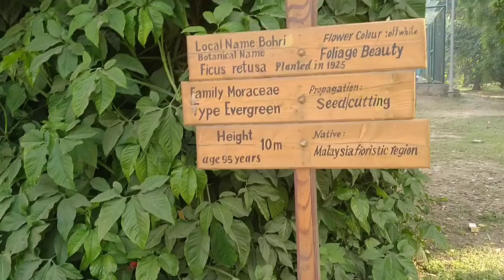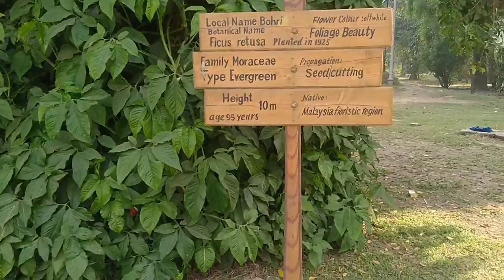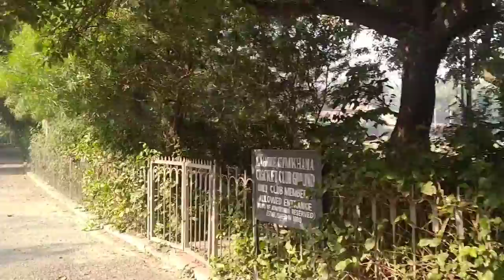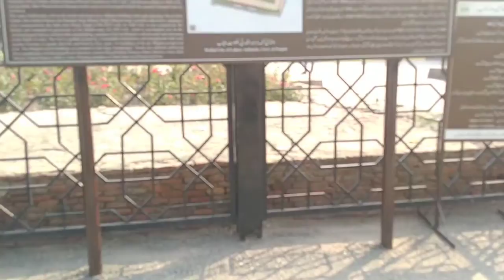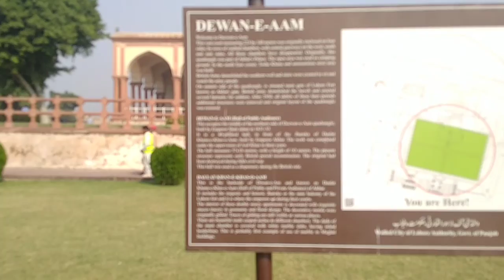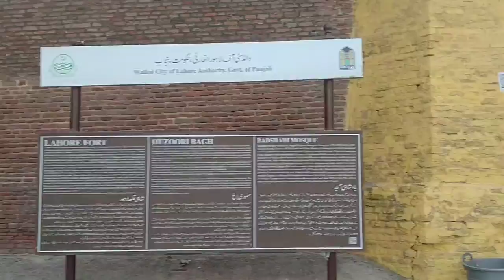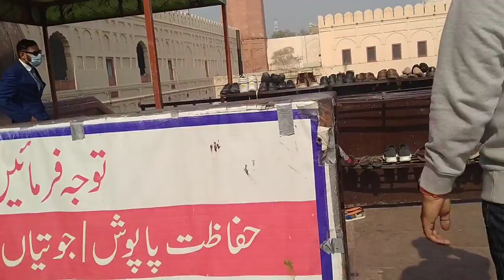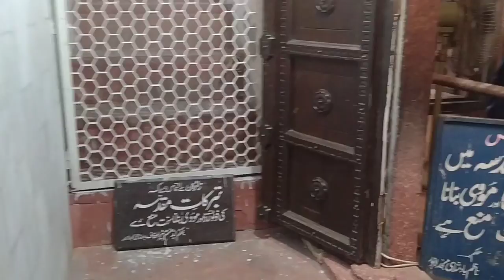Day with my Ali's|| FunDay Sunday Vlog|| Break fast|| Jinnah Park|| Badshahi Masjid & More 💕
Brother came from Karachi 💕❤️
Miss you already
Full day outing in Lahore
MashaAllah MashaAllah.